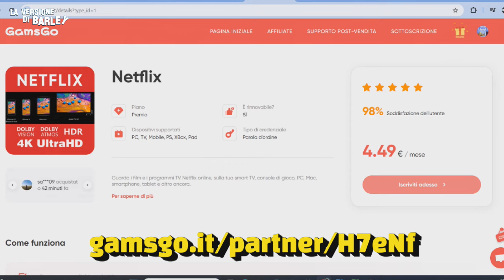EP72: FURIOSA - MAD MAX FOR DUMMIES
NOVITA'!